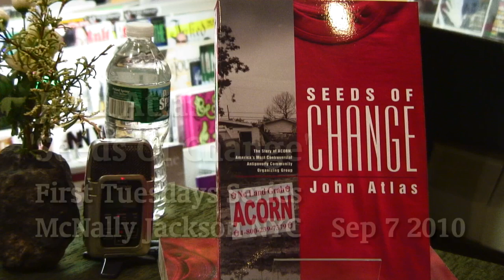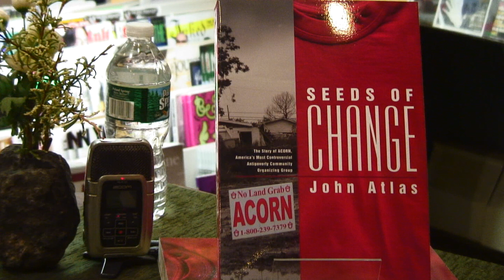John Atlas - Seeds Of Change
PUNKCAST1787 John Atlas, author of 'Seeds Of Change', discusses the book with Mark Crispin Miller at First Tuesdays, McNally Jackson NYC on Sep 7 2010.

*Apologies for poor audio.